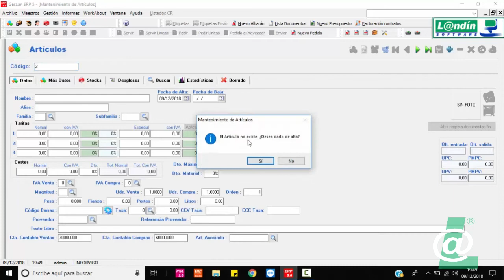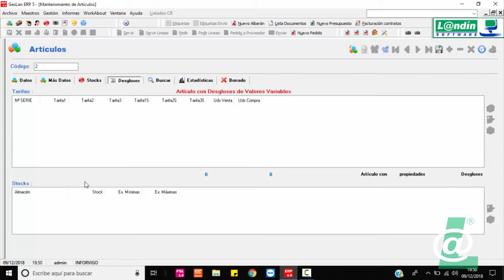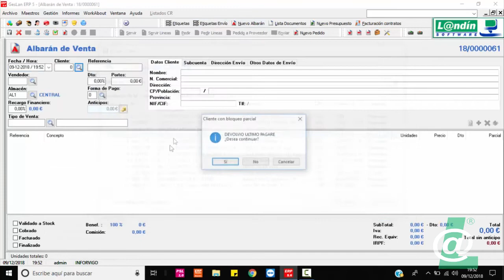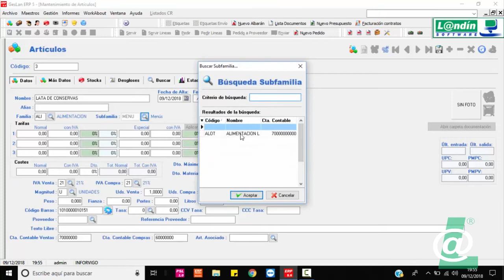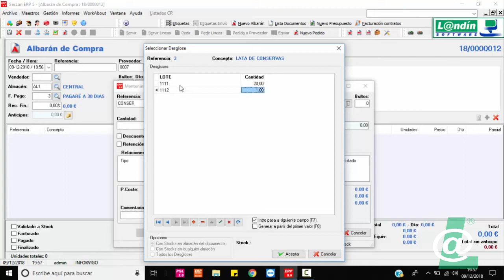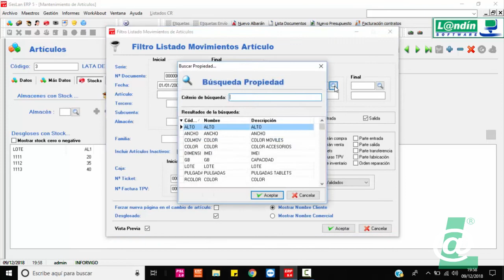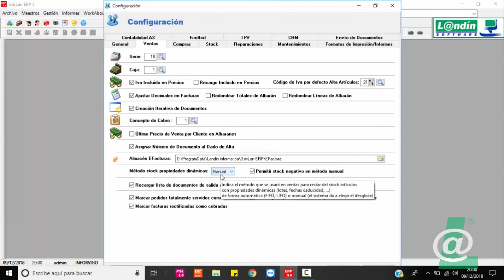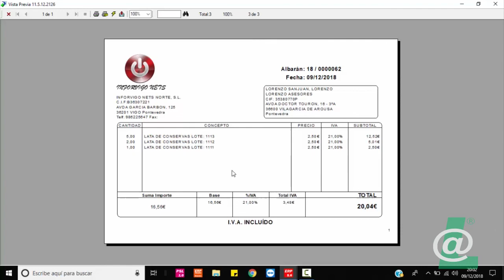41 - ALTA DE ARTICULOS CON PROPIEDADES VARIABLES O DINAMICAS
- Alta de artículos con propiedades variables.
- Alta de artículos con propiedades dinámicas (trazabilidad).